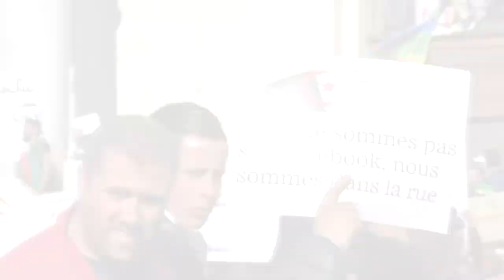Soolking x Le peuple algérien | Liberté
Petit montage sur la situation actuelle des manifestations dans les rues d'Algérie.
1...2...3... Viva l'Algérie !